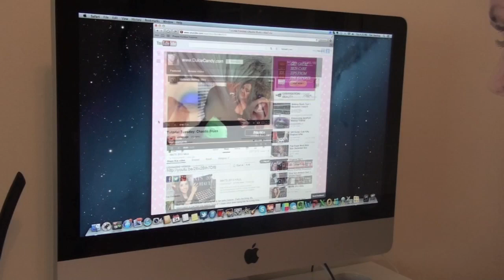January Favorites | Tori Sterling ♡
Hey y'all! Whoa... I went all southern on ya there! So I filmed my January favorites video today!(: I hope you all enjoy this video and let me know what your favorites are! I'll talk to you in my next video!!

FAQ:

What camera do I use? Sony HD Handycam HDR-CX100

What editing software do you use? iMovie '11

What is on my nails? French Shellac

Are you going to IMATS:
Yes, NYC - but only NYC for one day , Saturday

Thinking about a collab video with me?
I am currently taking a break from them! Maybe sometime in the future (:

Can we do a makeup swap?
No, I'm sorry! I think they are SO unsafe and risky!!

Mascara Routine:
(The mascara aspect of the video is my routine)

Follow me on Keek:
 macup101

Xoxo, Tori